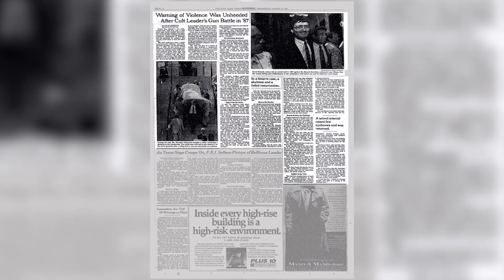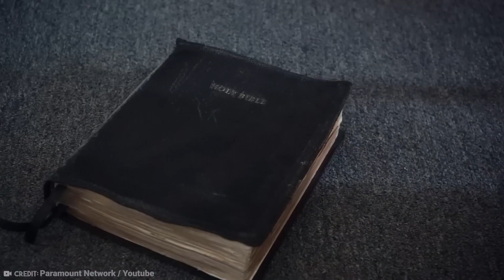The Untold Story of Waco: What American Apocalypse Didn't Want You to See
In this episode of Spooked Nation, we delve into the chilling and tragic events that unfolded during the infamous Siege between the FBI and members of the Branch Davidian religious group in Waco, Texas almost 30 years ago. A new documentary, Waco American Apocalypse, now streaming on Netflix, sheds light on the disturbing story of a cult leader, David Koresh, and his followers who believed in the end of the world as prophesized in the Bible. Join us as we explore the tale of mind control, power, and the ultimate sacrifice. From the power struggle among the group's leaders to Koresh's claims of being a prophet and the Messiah, the group's behavior, including sexual relations with girls as young as 12, and the fatal showdown with law enforcement, this episode offers an in-depth look at one of the most horrific incidents in American religious history. While mistakes were made on both sides, the Waco Siege remains a controversial topic, and Waco American Apocalypse provides a chance to hear from members of both parties and to remember the tragic events that took place in Waco.